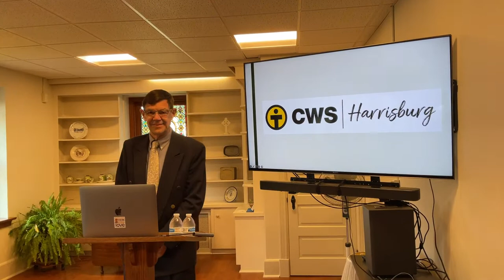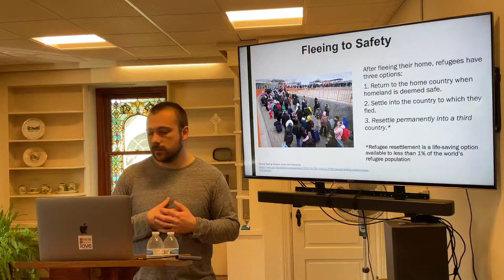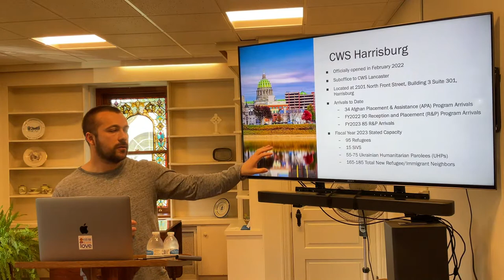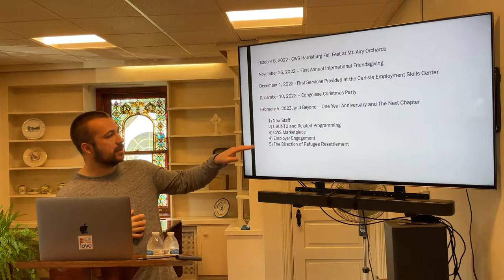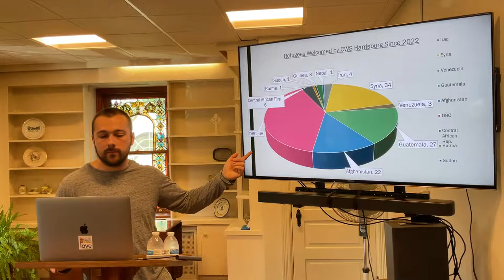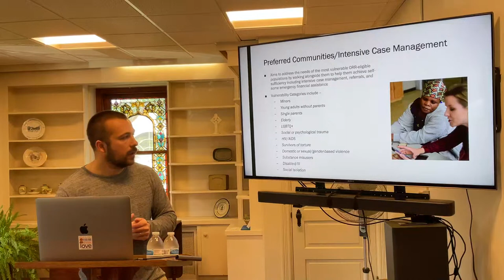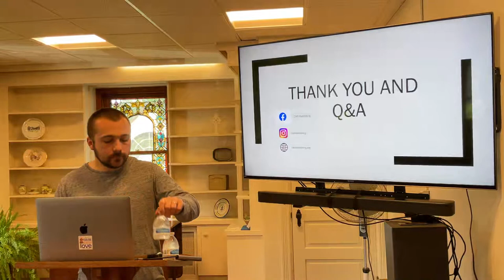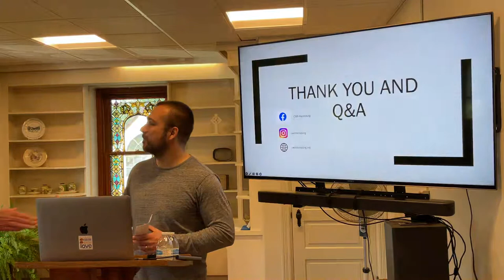Refugee Resettlement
Alex Swan, Site Director of Church World Service's Harrisburg office, will discuss the process of receiving refugees and establishing Welcome Teams to assist in their resettlement.